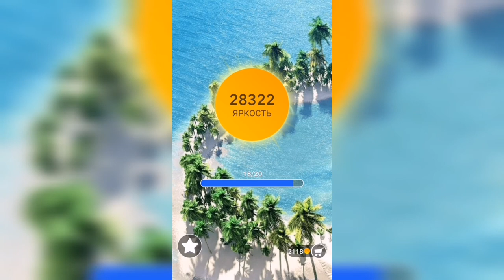Word / Слово Крест: Поиск русского кроссворда / Уровень 809